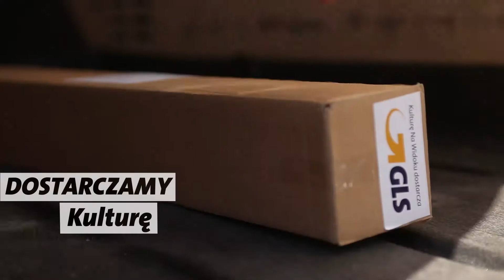GLS Poland - We deliver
GLS jest firmą kurierską zatrudniającą tysiące pracowników i świadczącą usługi na terenie całej Europy. Jako część współczesnego społeczeństwa, chętnie angażujemy się w projekty wspierające sportowców oraz w wydarzenia kulturalne, a także liczne inicjatywy charytatywne oraz projekty związane z kulturą.